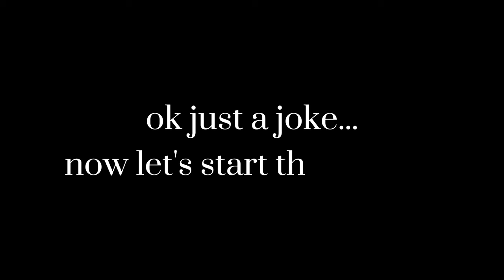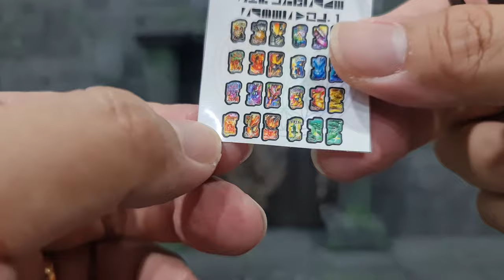[SHIN REVIEW] How to install custom cloth waist cape and stickers on S.H.Figuarts Kamen Rider Saber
A short tutorial video on how to remove the original waist cape of S.H.Figuarts Kamen Rider Saber and installing custom posable cloth waist cape for more dynamic poses. Also, featuring custom stickers on the empty wonder ride book.